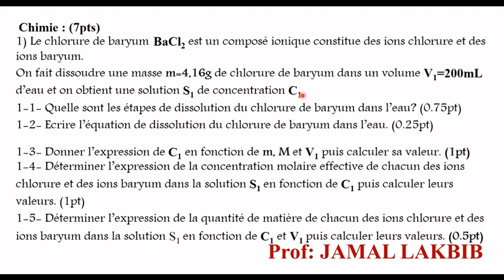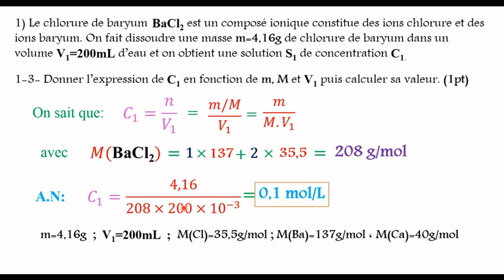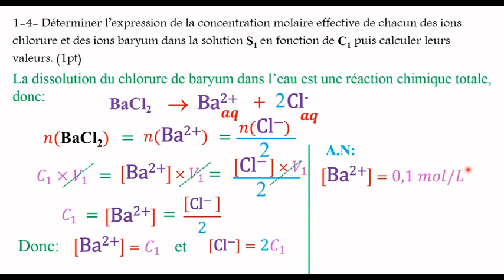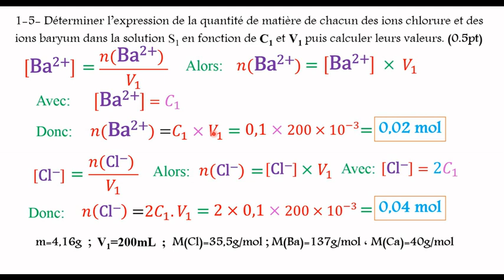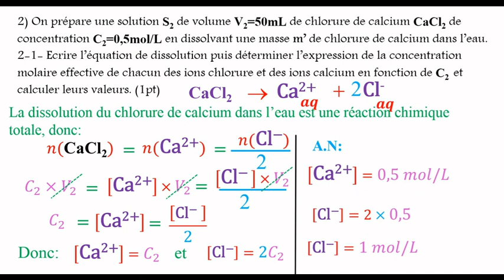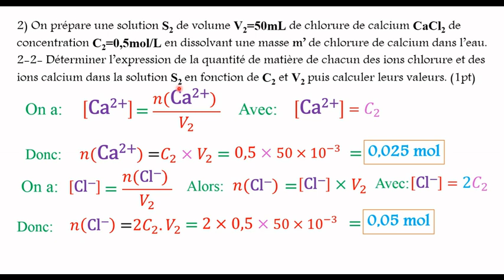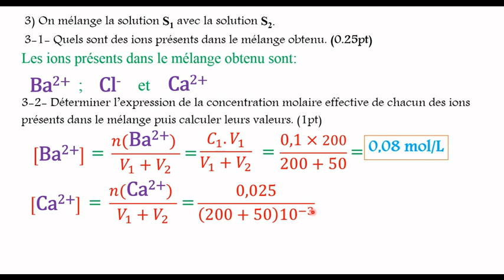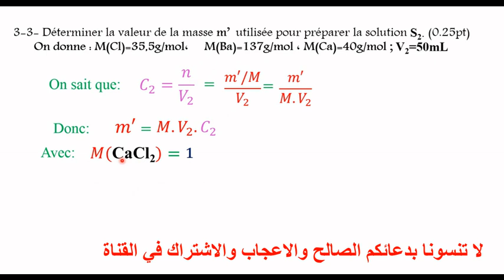Contrôle 2 modèle 1 (partie de chimie) sciences Expérimentales et Mathématiques